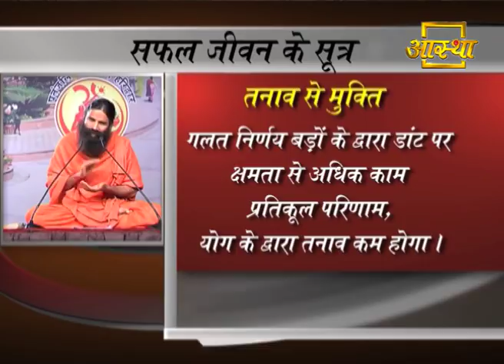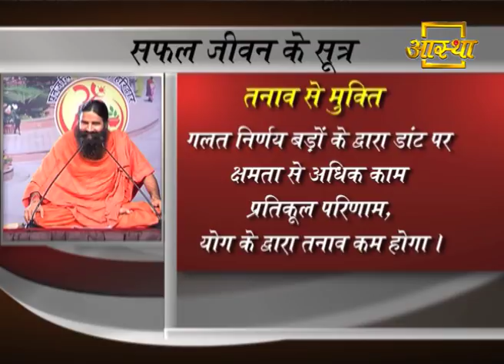तनाव दूर करने के आसान तरीके | Swami Ramdev